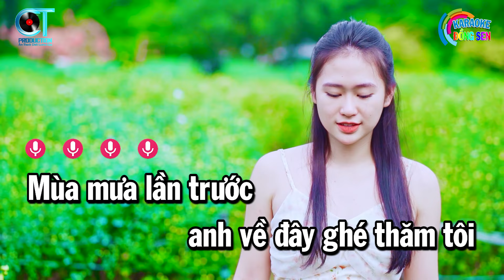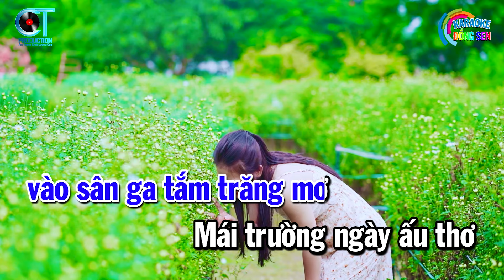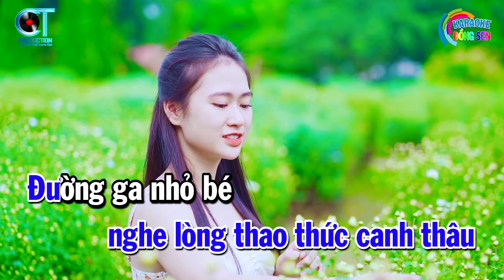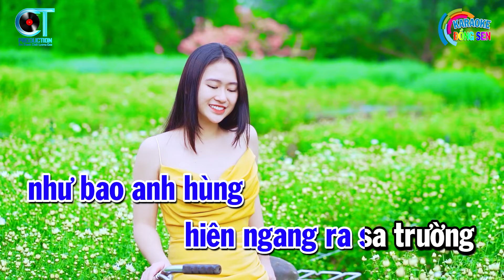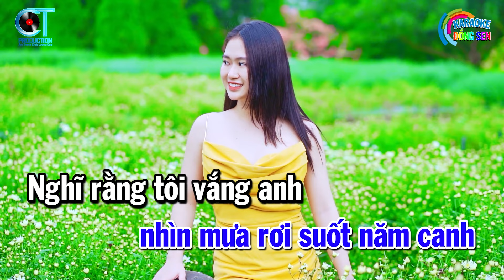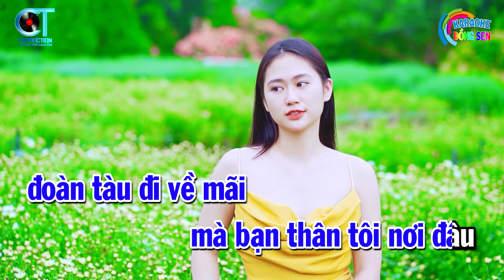Karaoke Hai Mùa Mưa Nhạc Sống Rumba Tone Nam